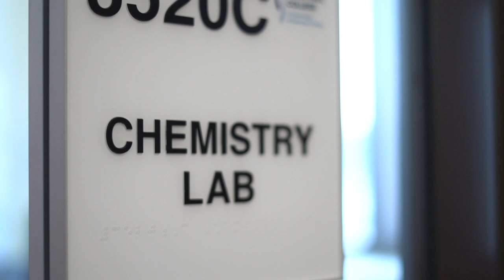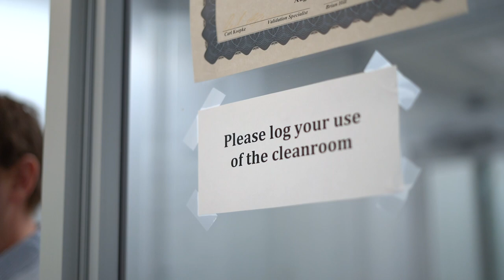Science and Engineering Technology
The Science and Engineering Technology degree is designed for students who are seeking employment in a science laboratory and/or who are seeking to transfer to a four-year program.

Other pathways include the Biology Transfer pathway, the Chemistry Transfer pathway, and Engineering Broad Field.